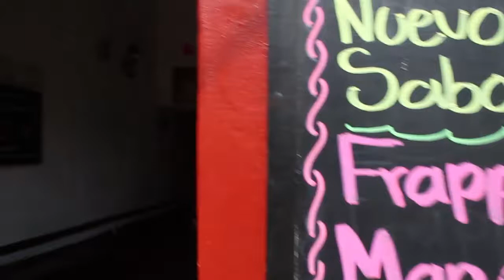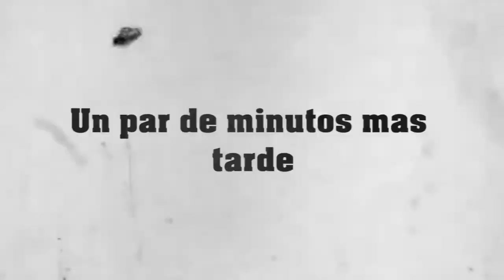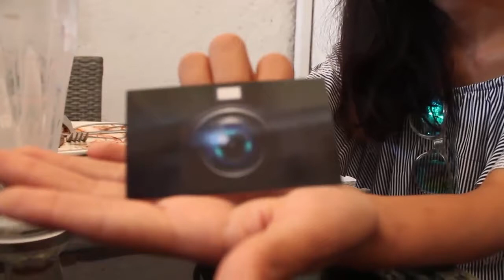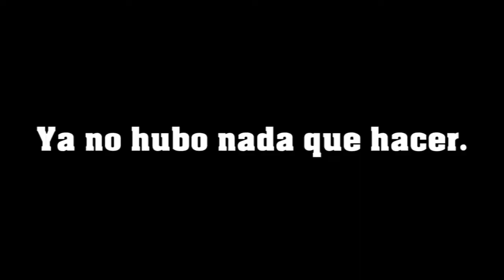cafè colonial xochitepec Morelos | Rulz Ruleando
y deja tu pregunta aqui abajo

Camaras Con las que Grabo:

Camara de Accion Eken